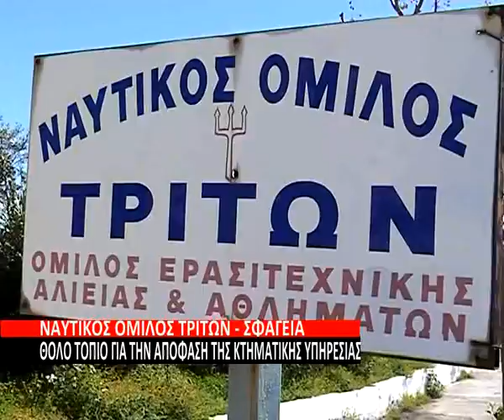Ναυτικός Όμιλος Τρίτων